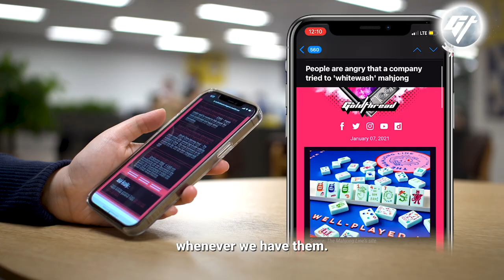Lantern Craftsman Demos How to Make Cute Paper Little Green Men from Toy Story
Lanterns are a common sight across Asia during the Mid-Autumn Festival. Craftsman Mo Cheng puts a new twist on the traditional paper lantern by turning cartoon characters like Elmo and Miffy into adorable handmade lanterns that even adults swoon over. He teaches us how he makes them from his studio in Hong Kong.

Where: Draw2 - 九龍灣宏開道15號九龍灣工業中心10樓5號室 (Room 5, 10th Floor, Kowloon Bay Industrial Centre, 15 Wang Hoi Road, Kowloon Bay), Hong Kong

0:00 What is the Mid-Autumn Festival?
0:40 How Mo Cheng makes his lanterns
2:22 Why he started making lanterns

If you liked this video, we have more stories about Mid-Autumn Festival, including:

Producer: Tiffany Ip
Videographer: Jacky Suen
Editor: César del Giudice
Mastering: Victor Peña